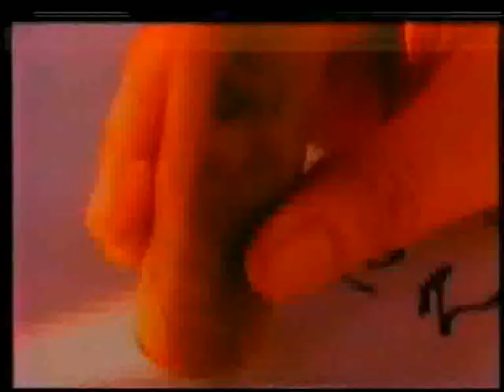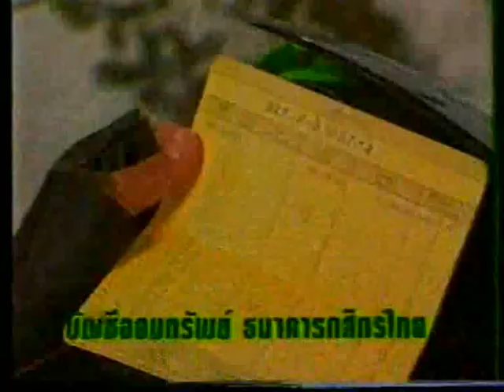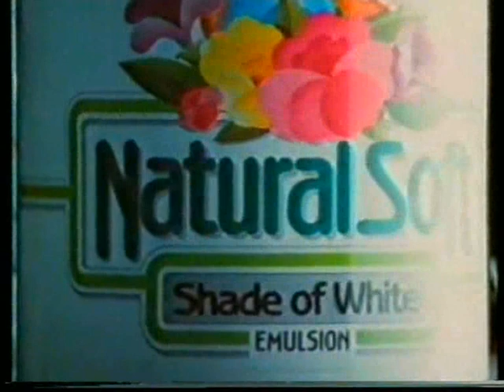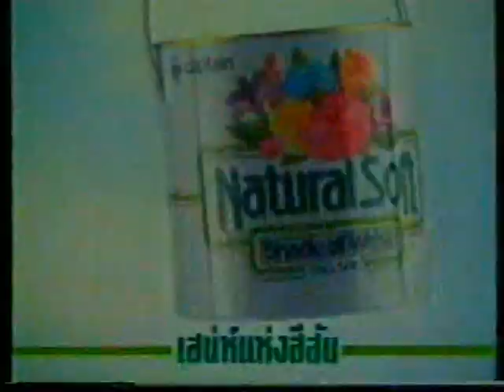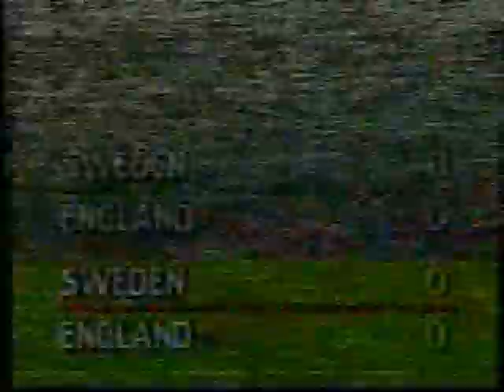1990 FIFA World Cup (Qualifiers) - Sweden vs England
LINEUPS :-
SWEDEN : Ravelli,  R. Nilsson,  Hysen (c),  Larsson,  Ljung,  Engqvist, Thern,  Ingesson (Stromberg 72'), J. Nilsson (Limpar 77'),  Ekstrom, Magnusson
ENGLAND : Shilton,  Stevens,  Pearce,  Webb (Gascoigne 72'),  Walker,  Butcher (c),  Beardsley, McMahon,  Waddle,  Lineker,  Barnes (Rocastle 76')
Referee : Hubert Forstinger (AUT)
Kick-off : ??
6 September 1989 Råsunda Stadium, Stockholm - SWEDEN
Attendance : 38,588